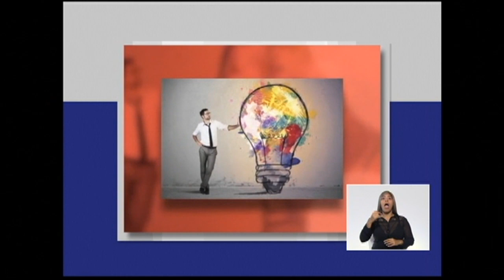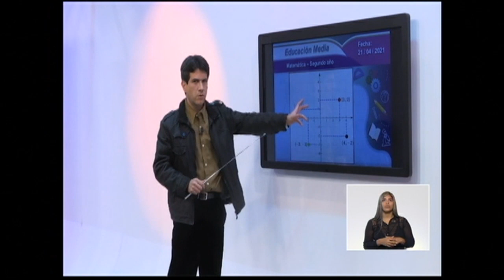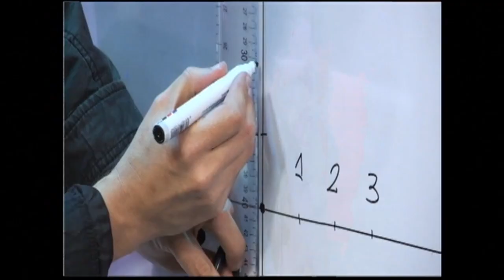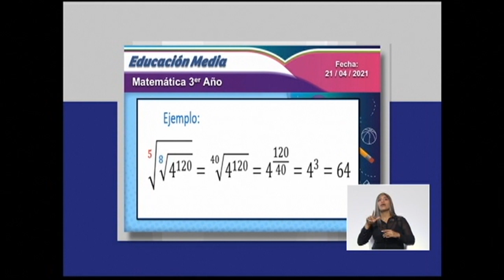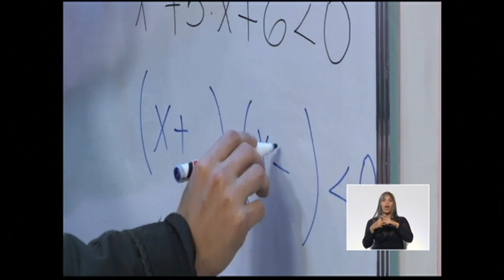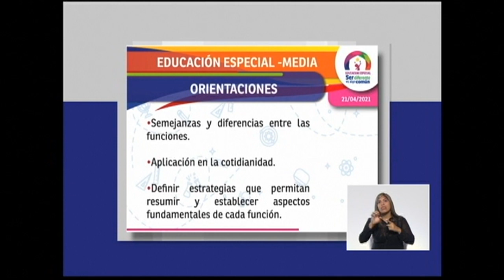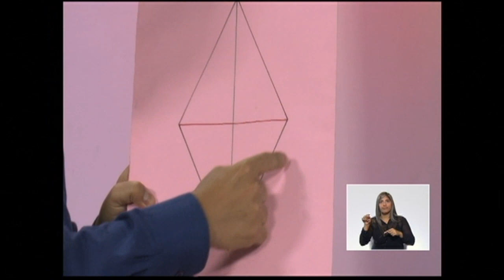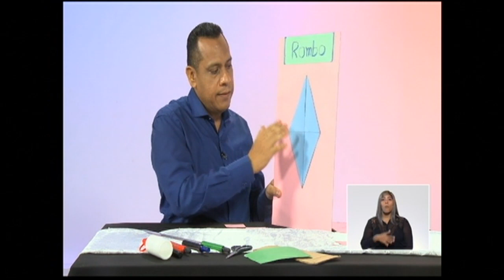Cada Familia una Escuela 21 de abril de 2021. MEDIA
Temática a abordar: Matemáticas para la vida.

- Efemérides.

Edc. Media.
.-Pedagogía Productiva

Edc. Especial
.- Adaptaciones curriculares.

Recursos para el Aprendizaje:
.- La figura geométrica: El rombo.

Para ampliar esta información visita nuestra página cadafamiliaunaescuela.me.gob.ve y nuestras cuentas Instagram y Facebook: @cadafamiliaunaescuela.

Horarios